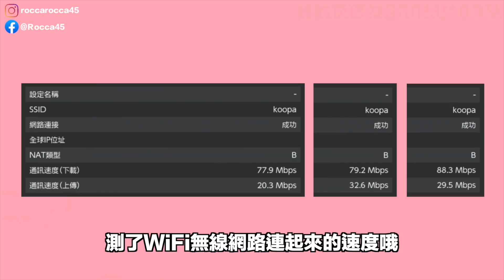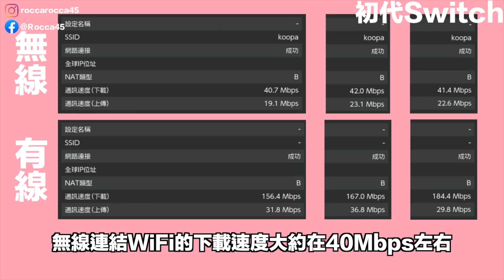【開箱趣】接電視也有感升級？Switch OLED MODEL開箱實測！續航力、網速、新舊相容性，到底有哪些改變？〈羅卡Rocca〉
雖然這回OLED MODEL發佈情報的時候，很多平常接電視、接螢幕的玩家並不期待，可是拿到實機打開來看，就掌機跟桌上模式的玩家來說，真的是有了非常有感的升級！從畫面尺寸、對比度、聲音都有一定的成長，至於跟我一樣大多都接螢幕玩的玩家呢，有啦！還是有隱藏一個沒特別提到的有感提升，影片當中也會實測一些新舊相容的狀況跟其它實測，有興趣的朋友就趕快把影片看起來，順便分享給喜歡玩遊戲的朋友吧！

✔上一部影片 網速差很大...實測新舊路由器的網路訊號差異！到廁所也能上網玩Switch囉！TP-Link Archer AX55

✔攝影工具:
SONY ZV-1
Rode VideoMic
Rode VideoMicro